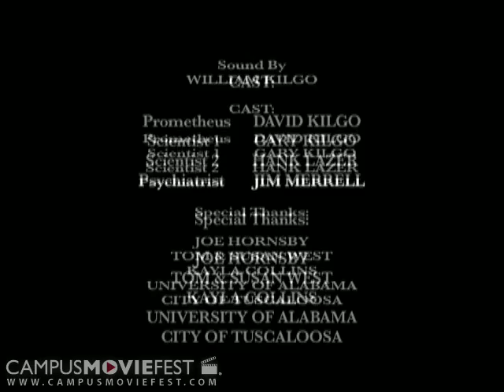Prometheus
A young man is unable to awaken from his visions of the future.

Created by Sprankle Studios at The University of Alabama in 2007 as part of Campus MovieFest, the world's largest student film festival.

Prometheus Cast & Crew :
David Kilgo - Captain
with
William Kilgo
Chris West
Paul Kilgo
Alan Lazer